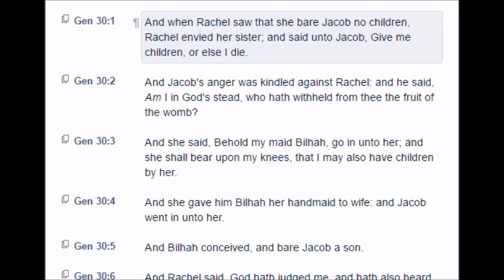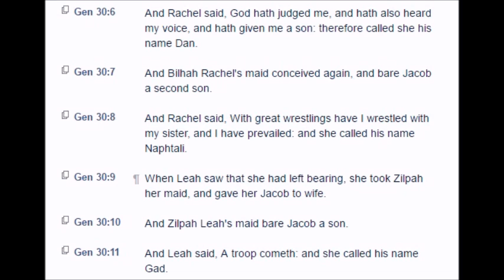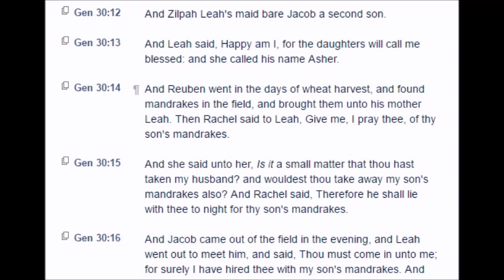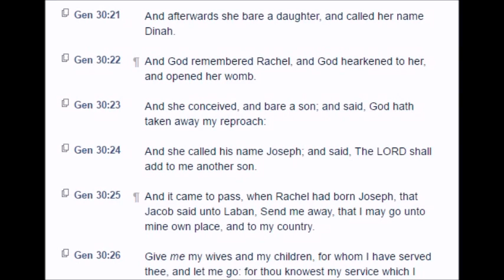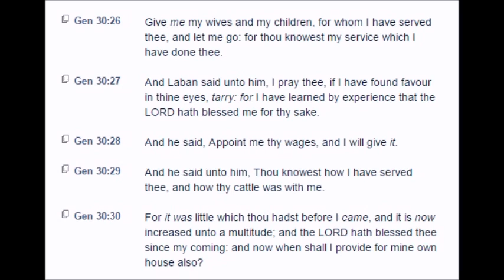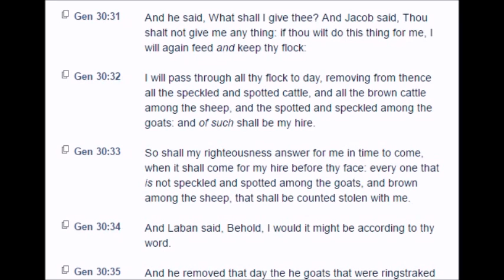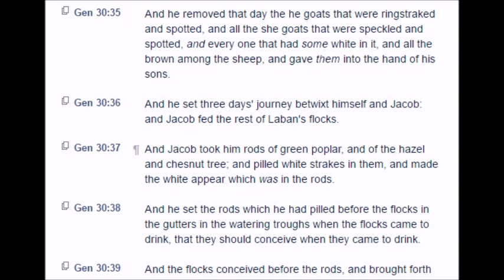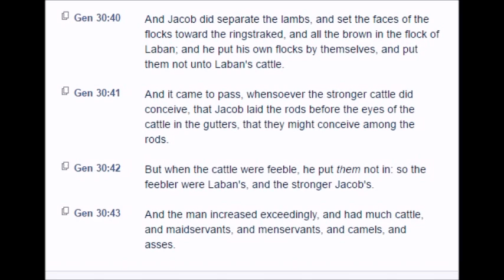Genesis: Chapter 30 (KJV)